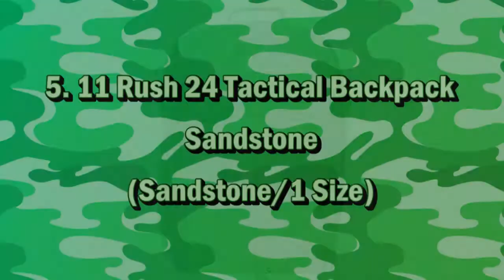5. 11 Rush 24 Tactical Backpack Sandstone (Sandstone/1 Size)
5. 11 Rush 24 Tactical Backpack Sandstone

One of the many best features for this backpack is the two large metal grommet drainage holes on bottom of pack. MPN: 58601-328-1 SZ. These military assault backpacks is available in sandstone. It's dimensions are 20&#8243 Height x 7&#8243 Length x 12&#8243 Width. It has a weight of 59 lbs. Shopping for a 5. 11 Rush 24 Tactical Backpack Sandstone (Sandstone/1 Size). If you need a great deal for this military backpack, visit the market link on this page.